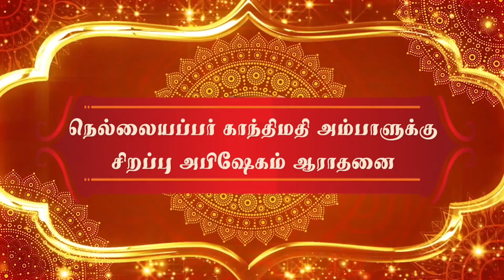செப்பறை நடராஜர்| திருக்கோவிலில்|ஜனவரி 1,2022|பகுதி 4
செப்பறை நடராஜர் திருக்கோவிலில் நெல்லையப்பர் காந்திமதி அம்பாளுக்கு சிறப்பு அபிஷேகம் ஆராதனை4!

About Dr. Andal P Chockalingam

Dr. Andal P Chockalingam BE, MBA, M.Phil., Ph.D., is a renowned personality with a rich heritage in Tamil Nadu. He was born in 1971 at Ambasamudram, which is situated in Tirunelveli District and his great grandfather was Madathukadai Chithambaram Pillai, who was a very great freedom fighter. His brother Madathukadai Chockalingam pillai was the founder of Sudesamithiran and Dhinasari. Not only that, he was the first Editor of Dinamani. Having such lineage, Dr. Andal P Chockalingam is also a popular, senior Vastu Consultant & founder of Sri Aandal Vastu and is well appreciated for his services. He is extremely devoted and has a keen inclination for Goddess Andal of Srivilliputhur temple. Since 1995, he has been doing the research on temples and their relevance with vastu. Eventually, his research about the temples has become a part of his doctorate degree.

Andal P. Chockalingam approaches vastu as a pure science and does not bend towards unnecessary superstitious remedial rituals. This feature is a striking contrast from others and highly appreciated by his clients. As a result, he has a record of 100% client satisfaction for his dedicated consultation service.